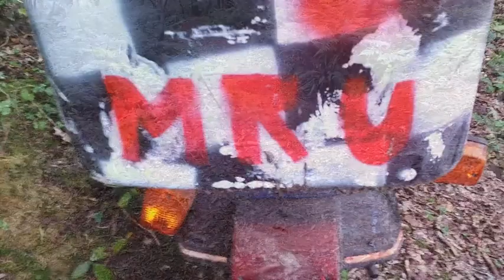The Real Power of Dreams Andy Coad with C90 in woods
messing about in woods on the awesome C90 with twin exhausts with Poppy the terrier in hot pursuit!!